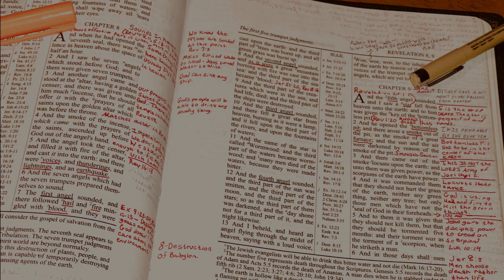Revisiting Disasters & God's Real Life Horror Story(Revelation 8-9)